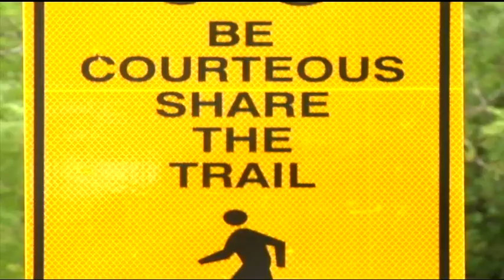SA Parks and Recreation Trail Etiquette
The San Antonio Parks and Recreation Department reminds trail users to share the trails.